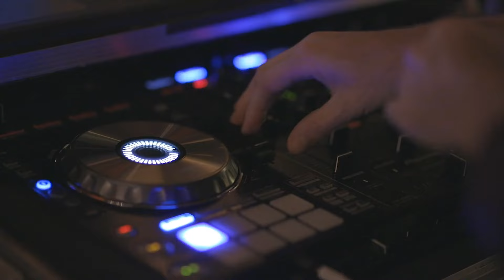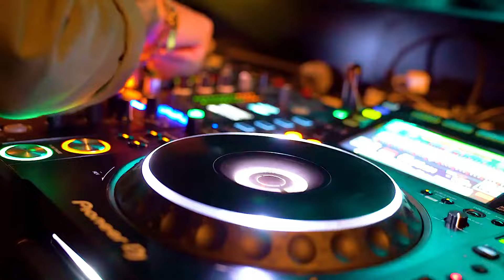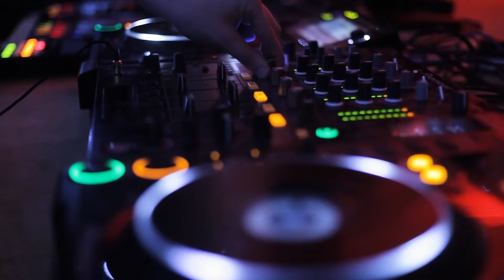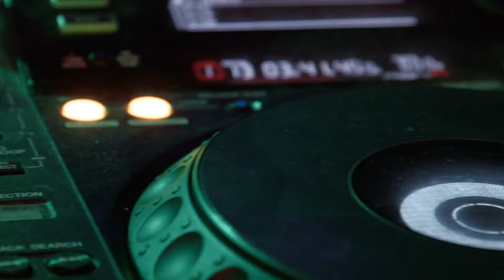DJ Delicious & Till West - Same Man (Dj Tássio Duarte Tech House Mashup Mix)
Bora de HIT? Essa tocou d+++ e quando esbarrei com ela aqui nos meus arquivos resolvi dar uma vida nova pra ela.
Segue ai um Tech House bem pra frente Dj.
Curta e deixe seu comentario. Tmj